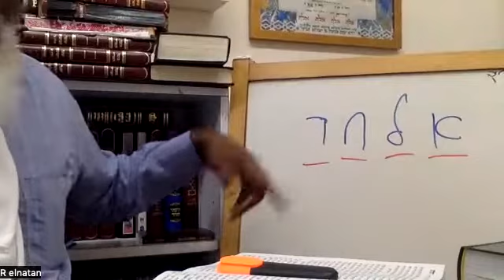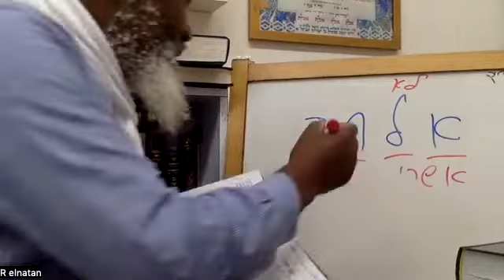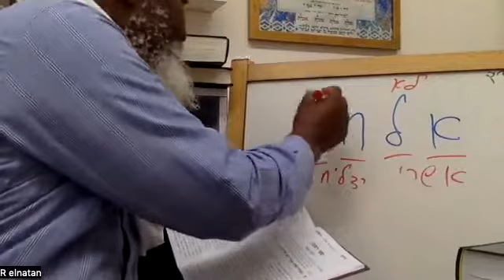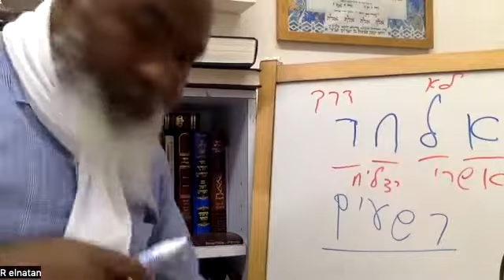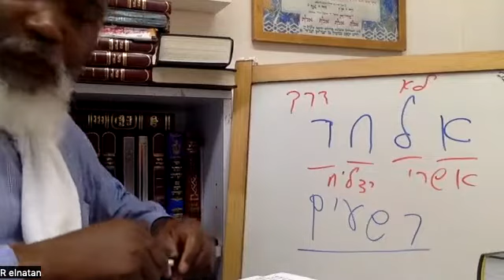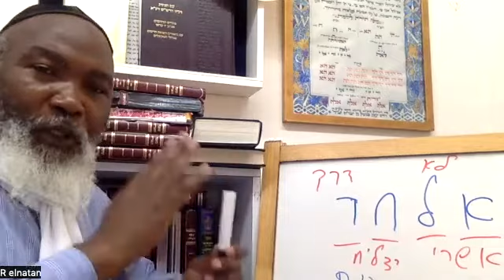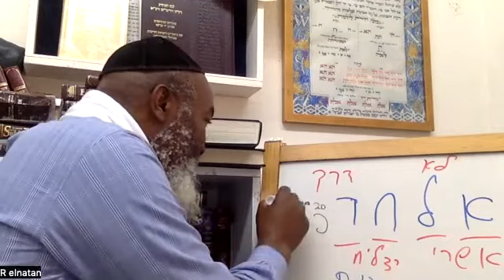Sod Reshaiim - By R' Elnatan Elchanan NAMAHDI